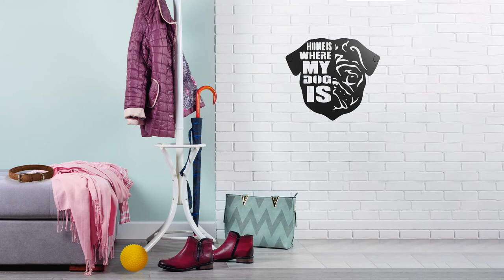Pug Dog Lover Gift Wall Art Hanging Sign Present House Indoor Outdoor Home Decor Pet Garden Ornament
Dog Plaque W45xH40 cm, Finish: Black Weather Resistant Powder Coated Hanging and Fitting: This wall decor is very easy to fit and mount to any room wall. Metal Laser Cut Weight 1 kg
This Animal Mural is the perfect gift for Dog owner, Breeder, Housewarming present, kennel decor.
It is a pet silhouette to decorate room, garden or to become part of festive or dog birthday decorations - sounds like gift
Pet Birthday is approaching, and you are puzzling over what to get an animal lover - calendar, frame for a photo or other boring gift? Look no further - Dog Garden Ornament by LOGI UK would make a great present for the happy pet owner.

Let everyone know how much you love your beloved furry pet friend by adding this dog decoration to your outdoor decor.